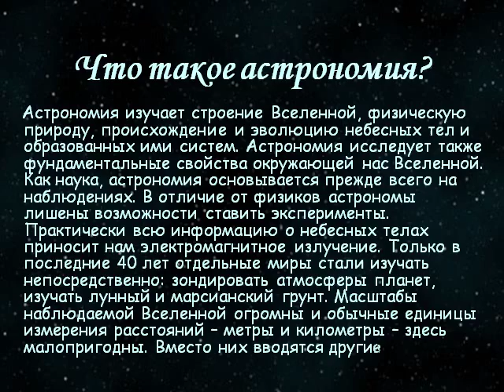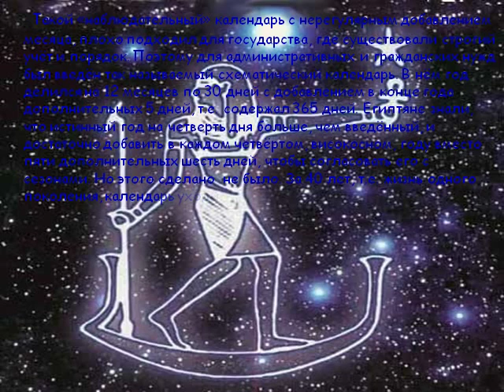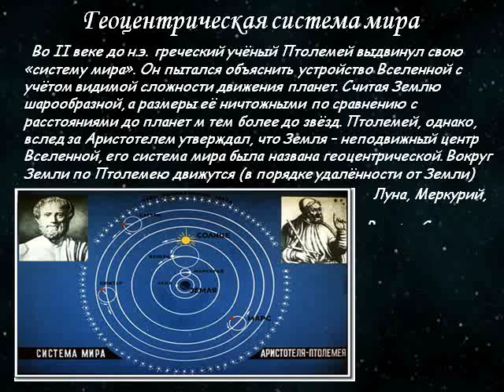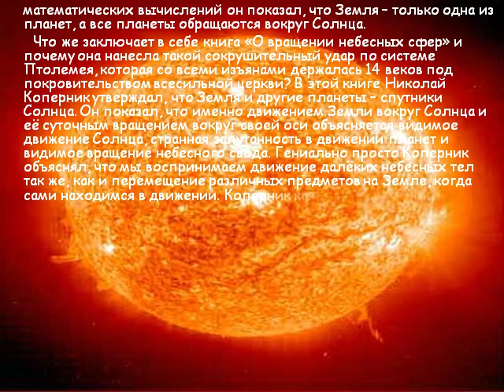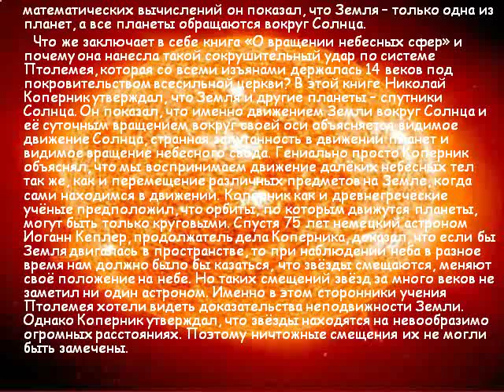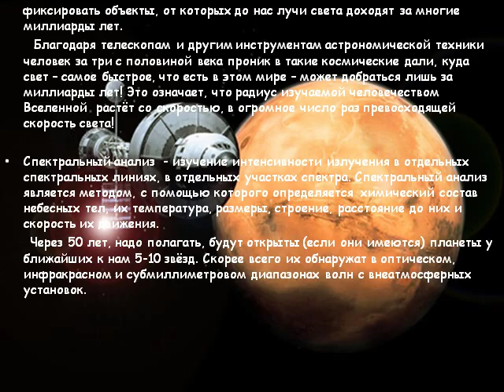Презентация История развития астрономии